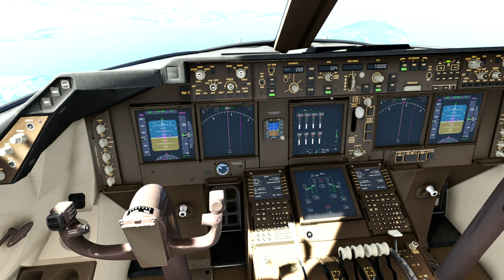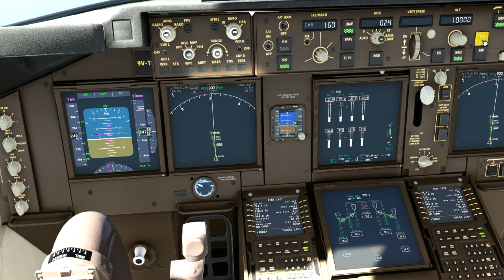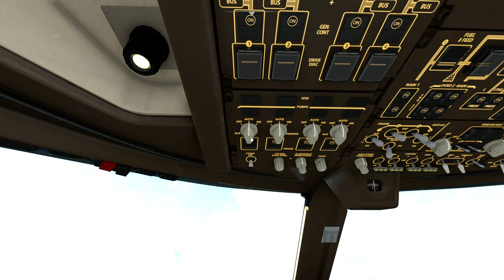Singapore Airline B747-8i on ILS approach and parking at Changi Int'l Airport (WSSS)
Game: Microsoft Flight Simulator 2020
Aircraft Type: Boeing B747-8
Airliner: Singapore Airlines